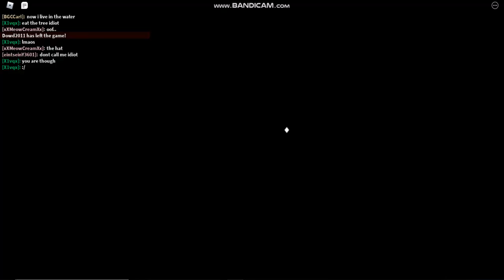Dinosaur Simulator: 3 Gal Baros and one... Krampus...?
Another Dino Sim video for y'all with my friends and I kinda forgot I still had my mic on ignore all the background noises, lol.